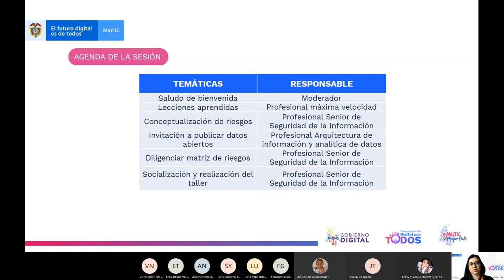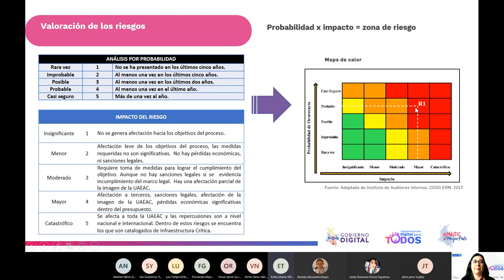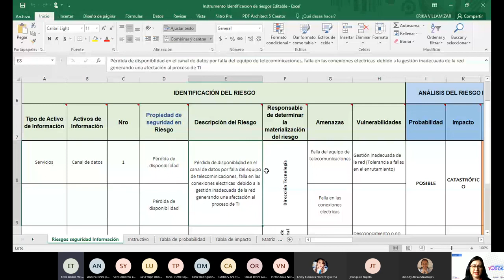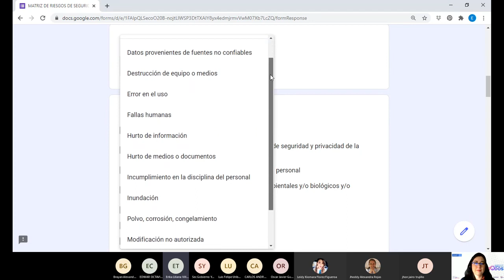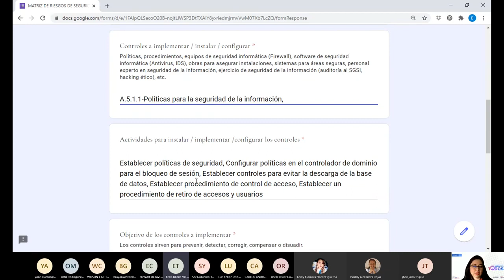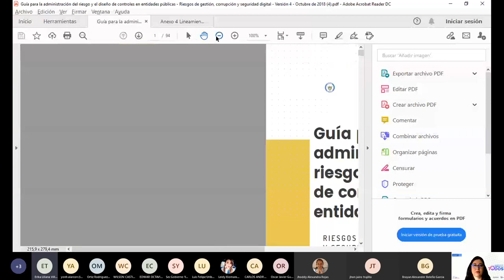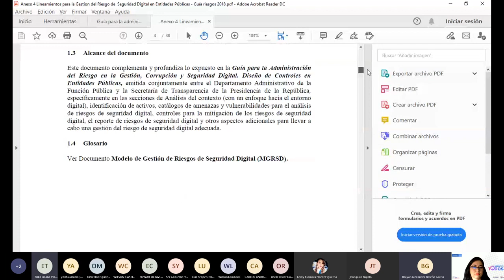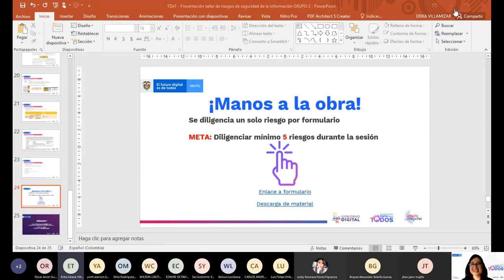Plan de tratamiento de riesgos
Seguridad y privacidad de la información - Taller virtual de plan de tratamiento de riesgos